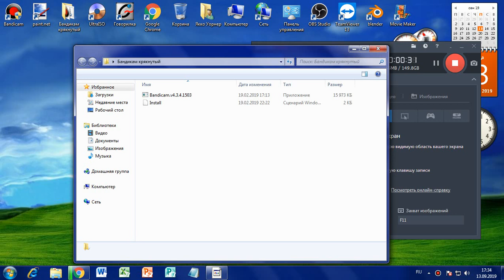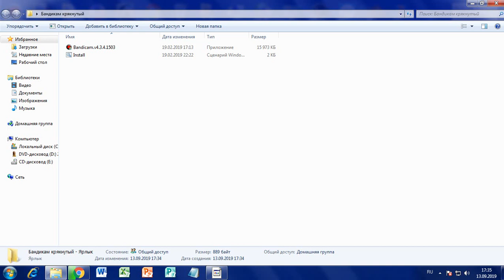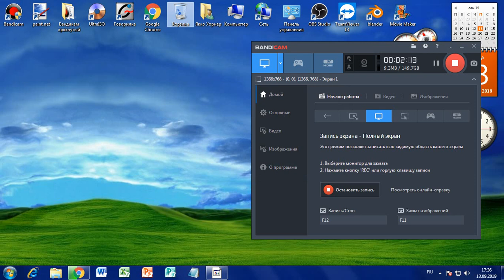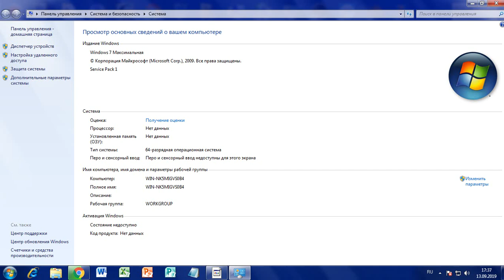Я на Windows 7 спустя несколько дней